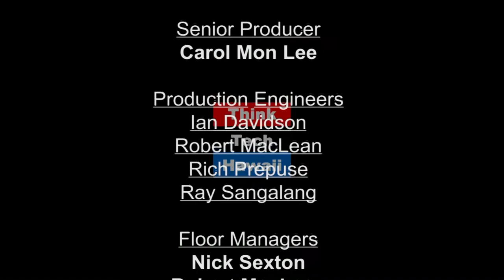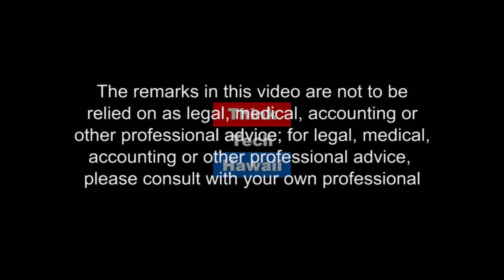Impeaching Mr. Trump - A Comparative Analysis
Jay Fidell and John Davidann, history professor at HPU, get together to examine the historical parallels with the Trump-Russian investigations now being conducted with the events that took place during the Watergate period of American History.

We Are Living History.